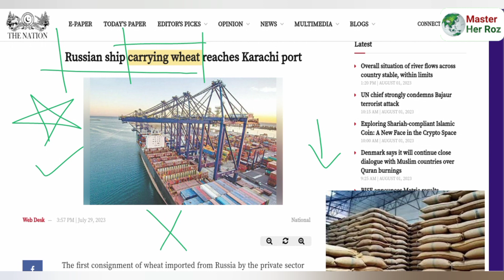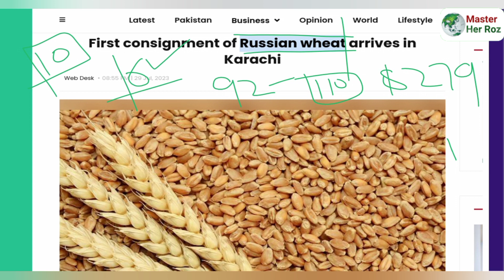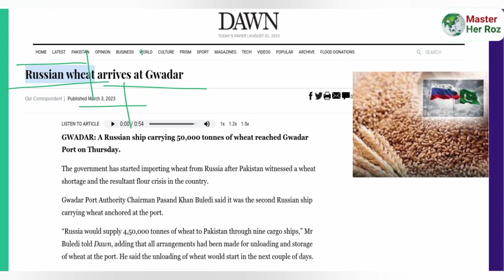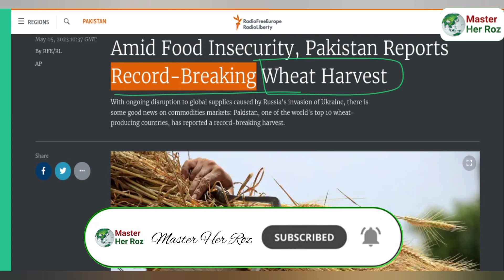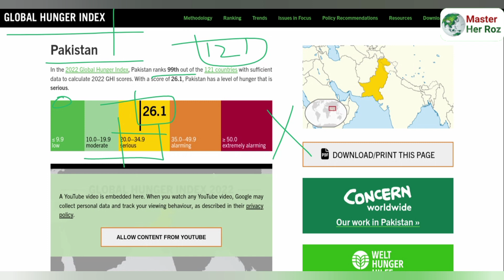Cheap Russian Wheat Arrived In Pakistan | MasterHerRoz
This lecture deals with the Cheap Russian Wheat Arrived In Pakistan | Russian Wheat Arrived In Pakistan | Wheat | MasterHerRoz

Master Her Roz
Master Her Roz
Master Her Roz